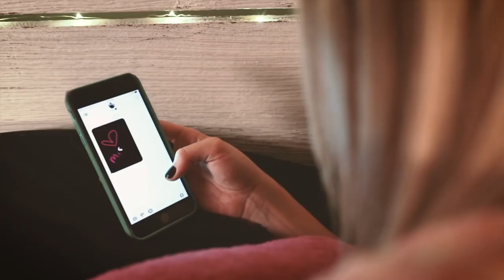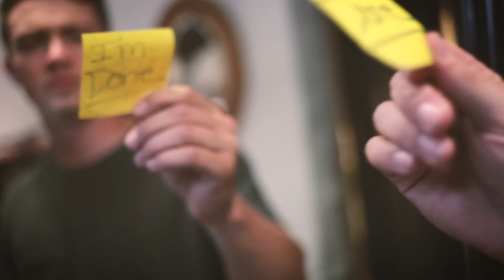Cheyenne Goss | Done Official Video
Video Producer:
Gabriel Davila-Luciano from Dexios Design

Crazy Ex Boyfriend Played By: Aidan Fealy

Listen ad-free with YouTube Premium
Song
2 Done_r2-21139
Artist
Cheyennegosspublishing
Album
2 Done_r2.mp3
AdRev for Rights Holder (on behalf of Adarga Entertainment)